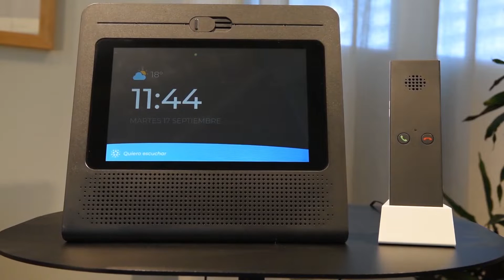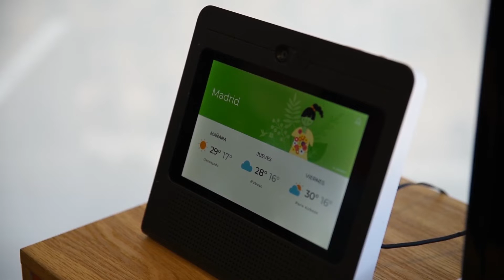Movistar Home: Radio, noticias y el tiempo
La nueva actualización del dispositivo Movistar Home, trae consigo nuevas funcionalidades relacionadas con la previsión meteorológica, la radio y las noticias, además de novedades en cuanto al diseño y la usabilidad de los servicios que ya estaban integrados en el dispositivo.